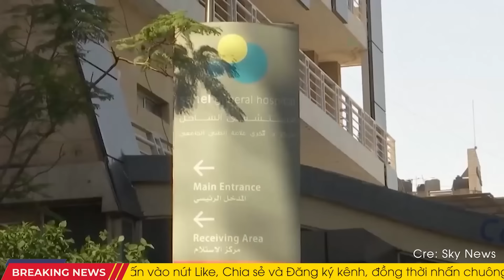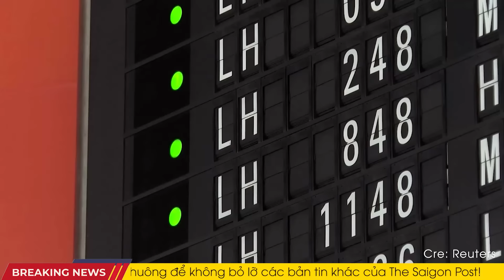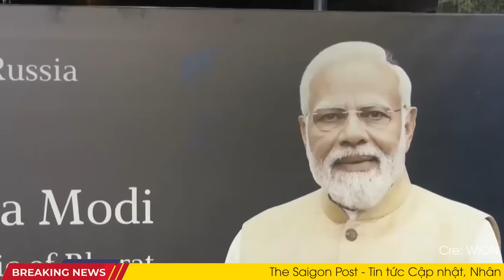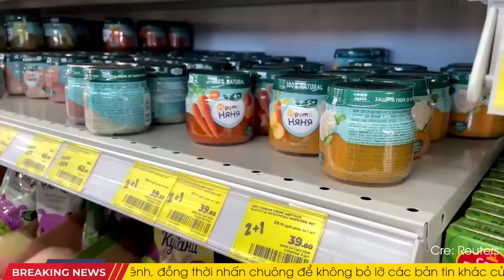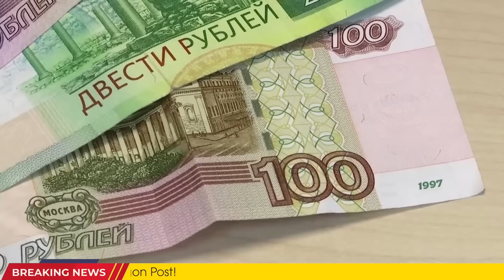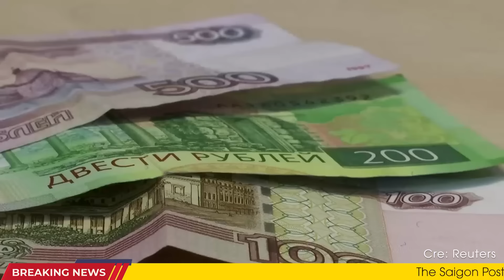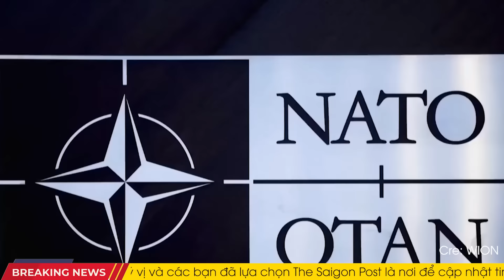Toàn cảnh thế giới 24/10: "Ưu thế vượt trội" của Nga – vẫn chưa giải phóng nổi Donbass sau 2 năm